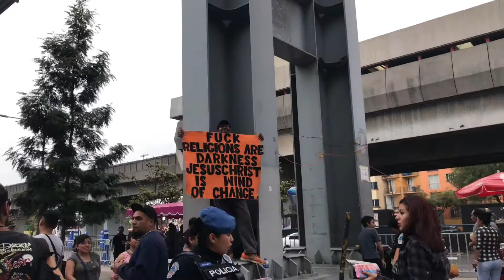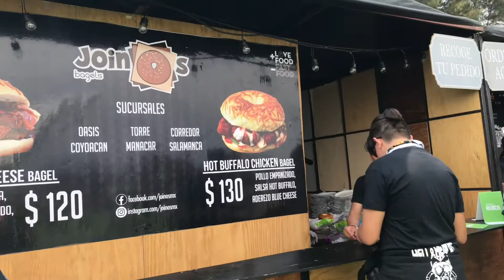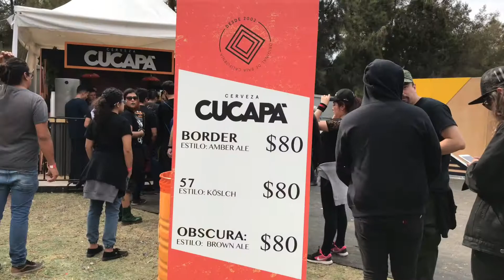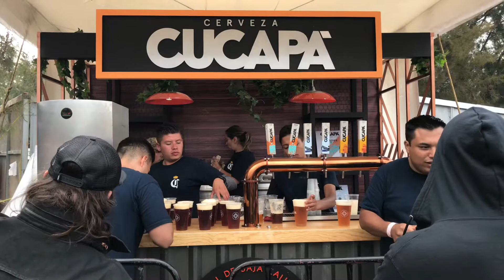Hell & Heaven Festival 2018 - Day Two! Zack Backpacking Around The World : Episode 16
Zack Backpacking Around The World : Episode 16 : Hell & Heaven Festival 2018 Day Two

Location : Mexico City

In this video I decided not to do much editing.. Instead just document the bands I saw at this festival.. from beginning to end of Day Two of Hell & Heaven Festival.

Bands in this video :

The Charm The Fury
Saxon
Skindred
Gojira
GWAR
Megadeth
Judas Priest
Ozzy Osbourne

Please Note :

1. I don't claim any ownership except as a concert and festival go-er.

2. Any obscene messages such as the one in the beginning of the video isn't anything I personally feel.. I just felt I should capture it. So don't get offended if you are religious. Thank you.